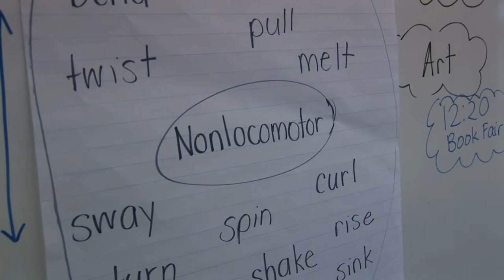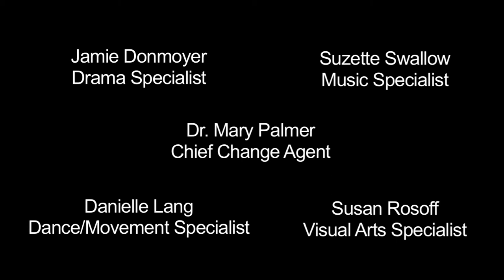Arts Integration Gr. 2 Lesson: Life Cycles.mov